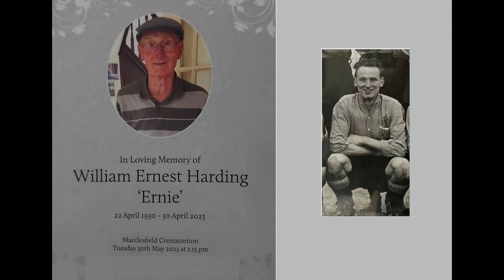"My Dad". A short Eulogy for William Ernest "Ernie" Harding from his son Steve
Many thanks to all those who sent their good wishes to Mum and the family and for remembering Dad.  Here's my piece for those who would like to hear it again or who could not come to the Funeral.  There were also eulogies from our brother Tony and a poem from our sister Kim